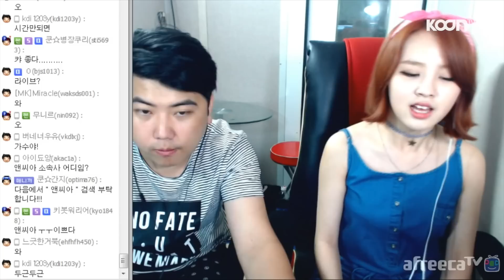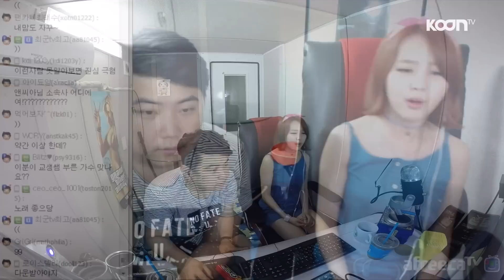앤씨아(NC.A)가 부르는 '통금시간' [도화지] - KoonTV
앤씨아(NC.A)가 부르는 '통금시간' 라이브!!